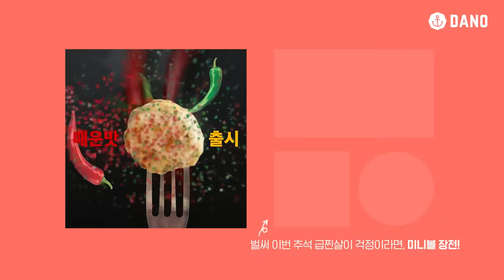[다이어트 스트레칭 챌린지 1주차] 9월 전신 스트레칭 운동 챌린지 같이 해요🖐🏼ㅣ다노티비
8월이 지나고 공기가 조금은 🌿선선해지면서
근력운동, 유산소운동에 대한 열정이 조금은 사라지고 있지 않나요?👀
그래서 준비했어요, 다이어트 스트레칭 챌린지를!

1주차부터 4주차까지의 모든 다이어트 스트레칭 챌린지 운동 영상은
더도 말고 덜도 말고 딱 10분🕐! 부담 없는 시간으로 구성했어요.
그리고 10분 안에 전신을 쭉쭉 스트레칭 해주는 동작이면서
지루하지 않도록 180도 다른 동작으로 구성했으니까
4주차까지 즐거운 마음으로 따라할 수 있을 거예요😊

오늘부터 매주 일요일 9월 한 달 동안
다이어트 스트레칭 챌린지 저랑 같이 하실 분🖐🏼
다노TV랑 다이어트 스트레칭 챌린지 시작해요💖

다노TV는 다노앱, 다노샵, 마이다노 서비스를 운영하는 다노의 브랜드 채널입니다🙂